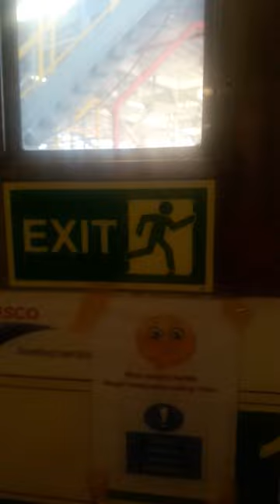Inside from a offshore drilling rig